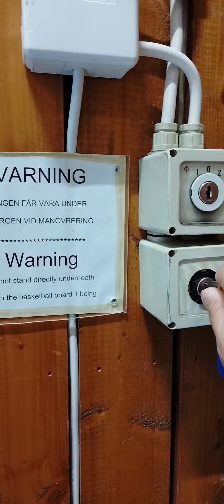LUMABAS MAGISA SA SEAMANCLUB.AKO LANG DIN MAGISA NAGLARO.SOLO FLIGTH